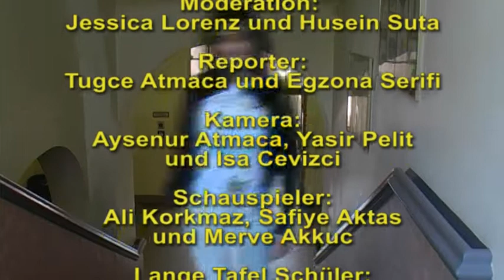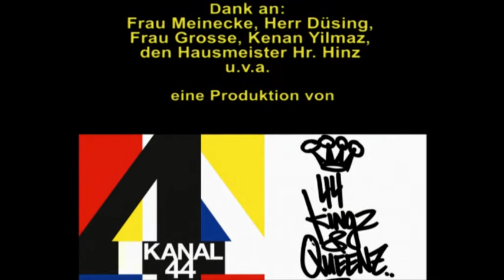Kanal44 und die Röntgen-Oberschule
Trailer von der Röntgen-Oberschule in Neukölln